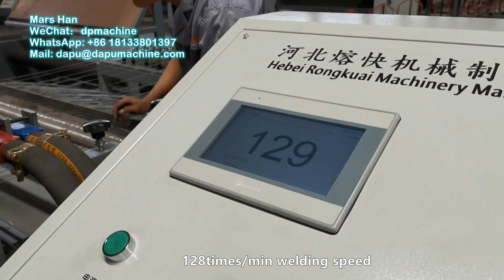European technology high speed poultry cage welding machine for chicken cage 25*25mm hole size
Mars(marketing manager)

Wire diameter: 2.2-3.5mm
Mesh width: Max. 1600mm
Line wire pitch: Mostly 50-300mm
Crosswire pitch: Min. 20mm or smaller
Welding speed: Max. 150 times/min
NOTE: Special specifications can be customized at your request.

This wire mesh welding machine also called a layer chicken cage-making machine used to make breed aquatic mesh, poultry mesh, coop, pigeon mesh, rabbit mesh, and so on.

Main Technology
●The line wire is automatically entered by the hooper, and the weft wires are straightened and fed by the hopper in advance.
●The hopper is divided into single-layer and double-layer. The double-layer hopper can produce panel mesh with holes by putting weft wires of different lengths.
●Welding system: The latest welding method has greatly improved production efficiency. The brake motor & clutch reducer connects the main axis directly, with big transmission torque. SMC (Japan) air cylinders & pneumatic parts, machine working is more stable. Cast water-cooling transformers and welding degrees can be adjusted by PLC.
●Pull net system: Panasonic (Japan) servo motor for pulling mesh, cross wire space can be adjusted by PLC.
●Finally, through a series of auxiliary equipment, the mesh is assembled into the cage we want.

best welded wire mesh square cage making machine
China steel cage welded wire mesh welding machine
best steel cage welded wire mesh welding machine
best welded wire mesh cage machine